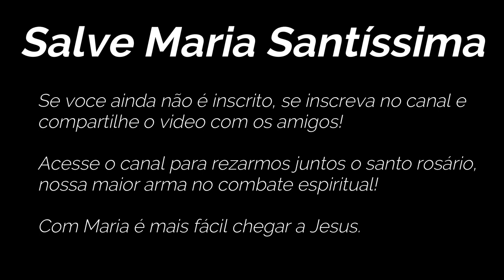Minha experiência com a Virgem Maria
Viva Nossa Senhora Aparecida!!!

Deixe ai nos comentários sua experiência com Nsa. e oremos para que cada vez mais filhos possam aceitar Maria como mãe e rainha.

Salve Imaculada!